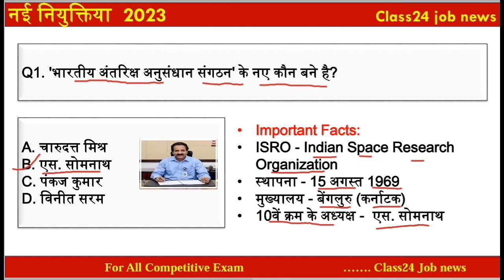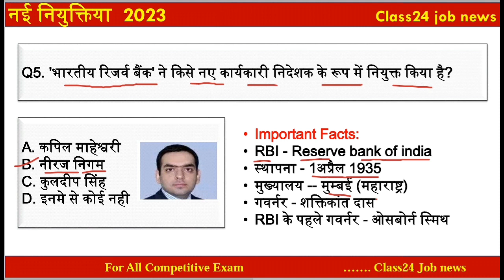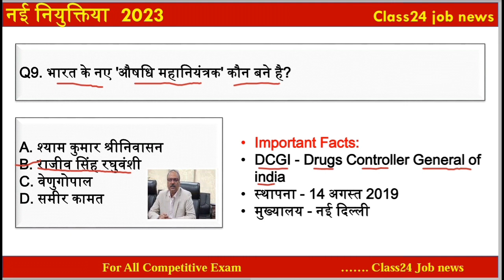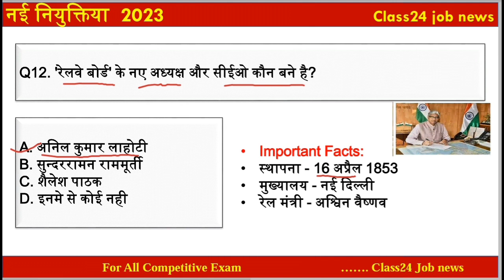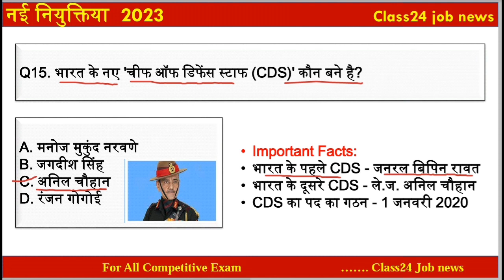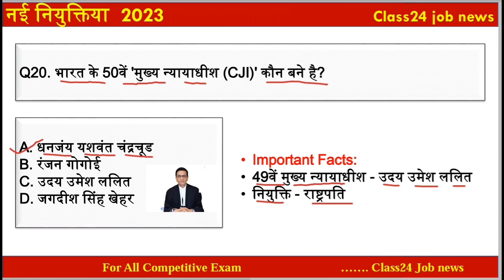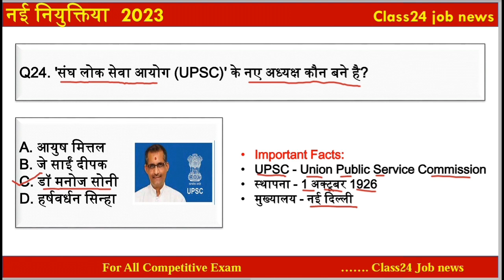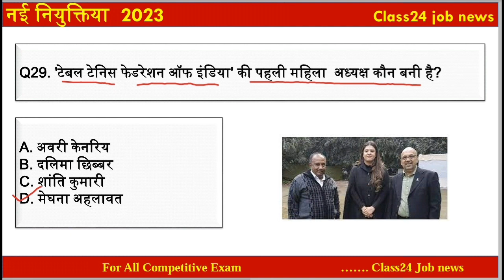Current affairs 2023 | Vartman me kaun kya hai | Niyuktiya 2023 | nai niyuktiya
Current affairs 2023 | महत्वपूर्ण नियुक्तियां 2023 | Niyuktiya 2023| current affairs | nai niyuktiya

About this video:
Dear Friends in this video we will be discuss on the most important महत्वपूर्ण नियुक्तियां 2023, Appointment 2023 by the class24 job news very important topic for all competitive exams महत्वपूर्ण नियुक्तियां 2023 | 2023 की सभी नियुक्तियां | वर्तमान में कौन क्या है | most important appointments 2023 for various competitive exam | SSC CPO 2023 | UPSI 2023 | MPPSC 2023 | MPSI 2023 | appointment 2023 | UPSC Current Affairs | Most Frequently Questions | For all Exam.